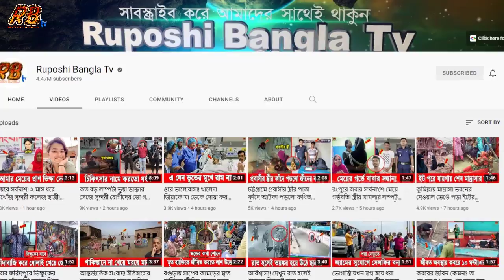ভোলায় মামার হাত ধ'রে পালালো ২ স'ন্তা'নের মা! স্বামীকে নিঃ'স্ব করে নিয়ে গেছে লাখ লাখ টাকা